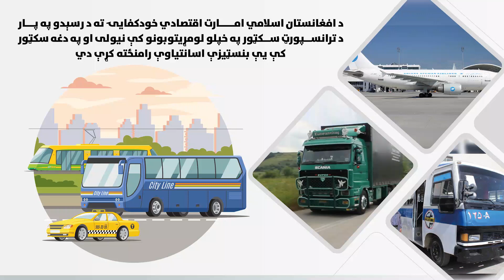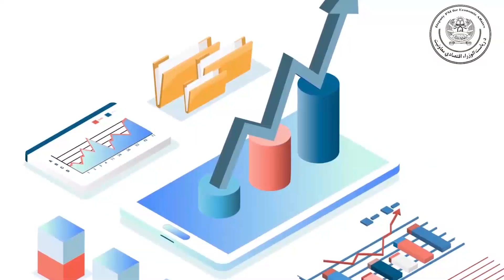د ا.ا.ا اقتصادي خودکفايۍ ته د رسېدو په پار د ترانسپورټ سکټور په خپلو لومړيتوبونو کې نيولى دی